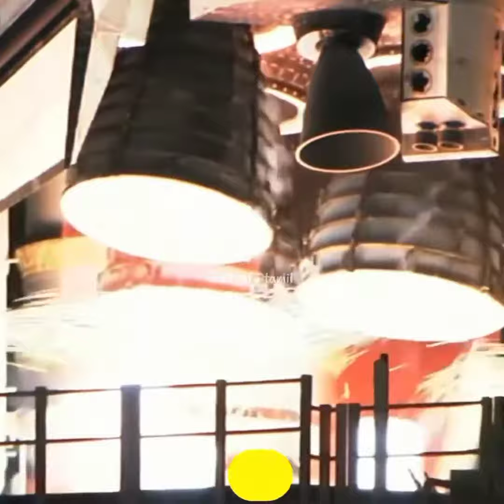Human death in space | விண்வெளியில் ஒரு மனிதன் இறந்தால் என்ன நடக்கும்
what happens to a deadbody in a space